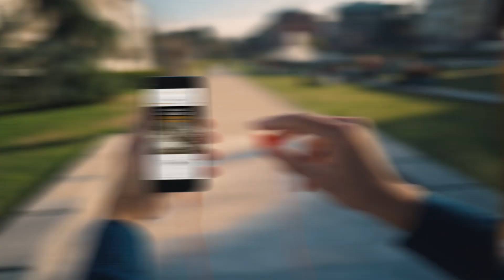Stanco di sentire di tutto? Scegli cosa ascoltare!